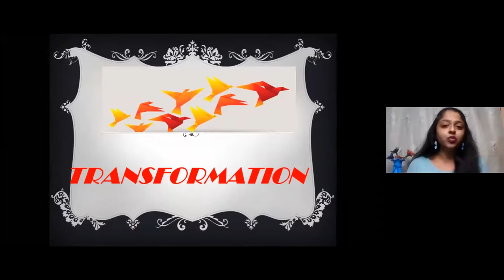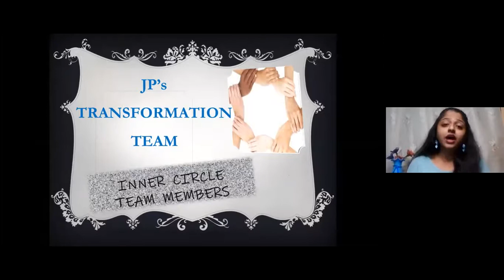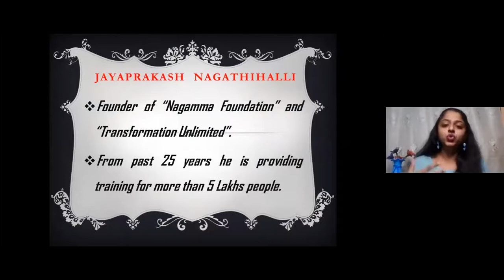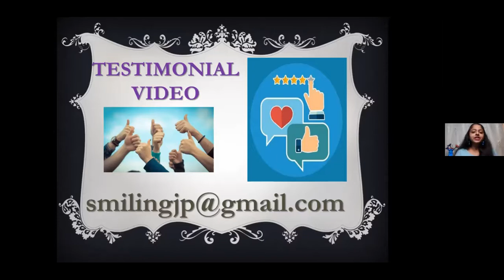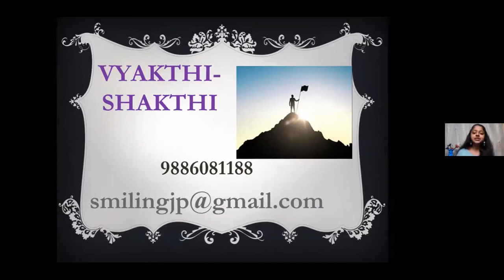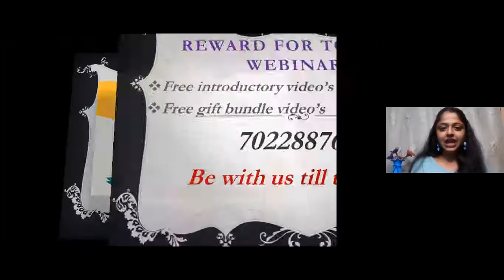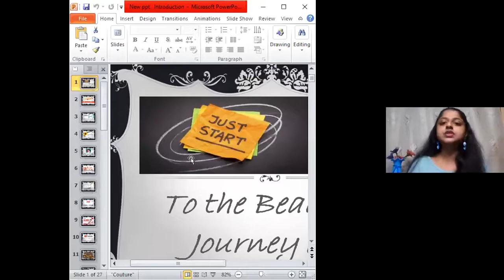TRANSFORMATION WILL HAPPEN THROUGH IMPLEMENTATION - Pooja from Transformation Team